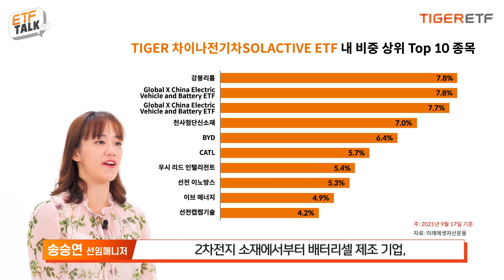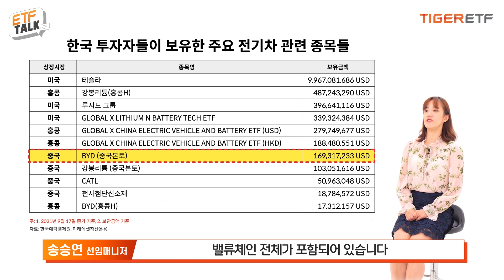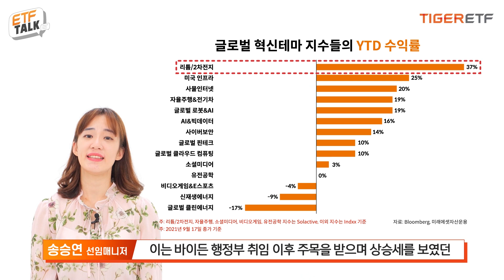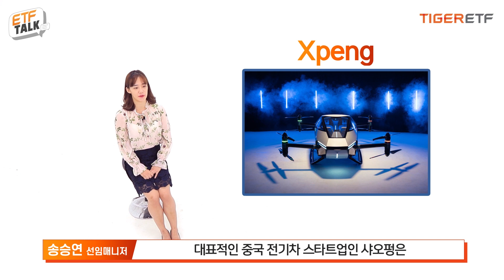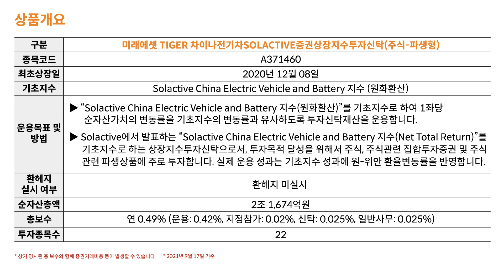중국 전기차, 가성비를 넘어 시장 중심으로! TIGER 차이나전기차 SOLACTIVE ETF! / ETF TALK🎤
전기차에 대한 관심이 점차 뜨거워 지고 있습니다.
투자자들이 전기차 테마에 집중하는 이유는 무엇일까요?
바로 높은 수익률 때문이에요.
주요 혁신 테마별 지수 중 전기차 밸류체인 테마 지수의 연초 이후
수익률은 약 37% 로 테마 중에서도 가장 높은 수익률을 기록하고 있어요.
2020년 12월 1일 상장한 TIGER 차이나전기차SOLACTIVE ETF는
만 1년도 되지 않았는데 자산규모 2조원을 돌파했어요.
중국 전기차 테마 ETF로 확실하게 자리잡았죠.
TIGER 차이나전기차SOLACTIVE ETF는 전해질, 음극재 등 2차전지 소재에서부터 배터리셀 제조 기업, 완성차에 이르기까지 중국 전기차 밸류체인 전반에 투자하는 상품이에요.
중국 전기차 시장의 성장에 따른 수혜를 입을 수 있는 포트폴리오로 구성되어 있어 투자자들의 관심이 날로 높아지고 있어요.
전기차에 대한 업계의 관심은 지난 9월 7일부터 12일까지
독일 뮌헨에서 열렸던 IAA 모빌리티 서밋에서도 확인할 수 있어요.
모빌리티라는 이름에 걸맞게 이번 박람회에서는 자동차뿐만 아니라 모터사이클이나 바이크 등 모든 종류의 개인 운송수단이 전시됐어요.
참여 기업 라인업 역시 다양해져, 글로벌 탑티어 완성차 기업뿐만 아니라
IT 혹은 통신 관련 대기업, 모빌리티 관련 스타트업 76개까지 참여해
규모가 더욱 확대됐죠.
글로벌 전기차 시장의 흐름에 이어, 다음 시간 2부에는 중국 전기차 시장에
대해 자세하게 설명드릴게요. 기대하세요~!

TIGER ETF의 궁금증을 낱낱이 파헤치는 ETF TALK!
스마트타이거에서 만나보세요.

[타임코드]
00:00  글로벌 전기차 시장의 흐름
00:35  TIGER 차이나전기차 SOLACTIVE ETF 자산운용 규모 2조원 돌파
02:09  전기차 테마에 집중하는 이유?
02:55  IAA 뮌헨 모빌리티 서밋 개최
04:15  전기차 모델을 프리미어로 내세운 글로벌 완성차
05:20  중국 전기차 완성차 브랜드